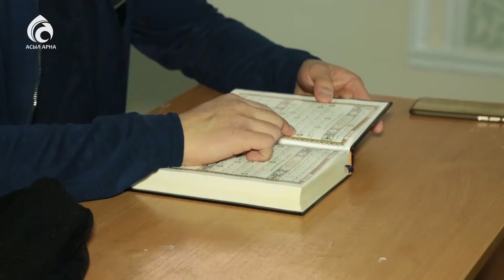Алматыдағы ең көне мешіт Омар ибн әл-Хаттаб мешіті \ Қазақстан мешіттері \ Асыл арна